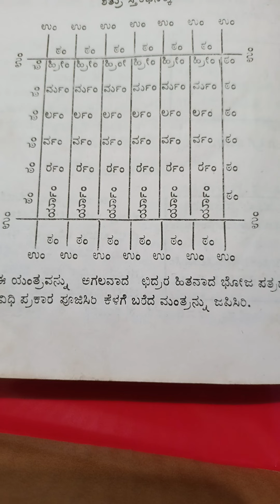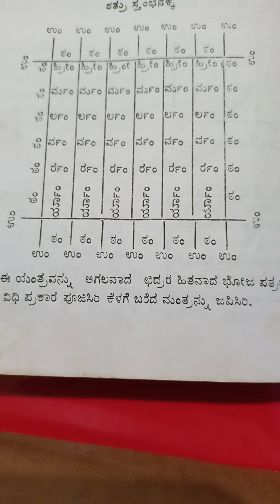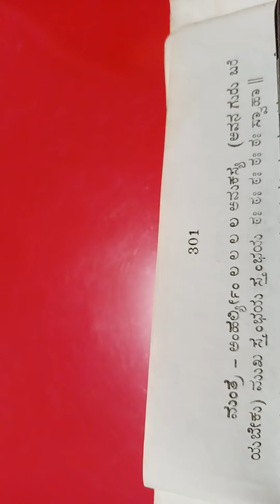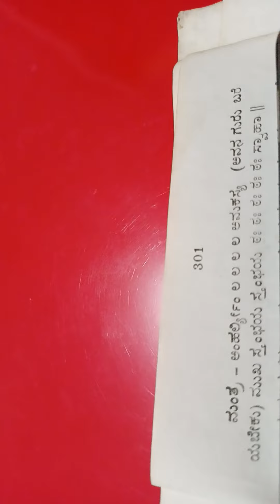ಯಂತ್ರ ಮಂತ್ರ ದ ಪ್ರಭಾವದಿಂದ ಶತ್ರುವಿನ ಬುದ್ಧಿ ನಷ್ಟವಾಗುವುದು ಬುದ್ಧಿಯು ಸಂಪೂರ್ಣವಾಗಿ ನಾಶವಾಗುವುದು 9620751224